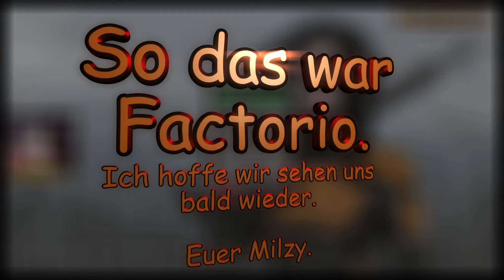Factorio Teil-20. Haben wir Verkackt?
Schutz muss sein bevor wir rüber auf das Festland gehen. Aber was passiert jetzt?